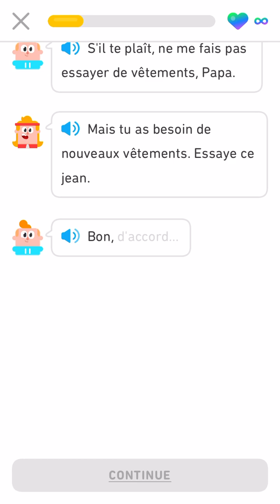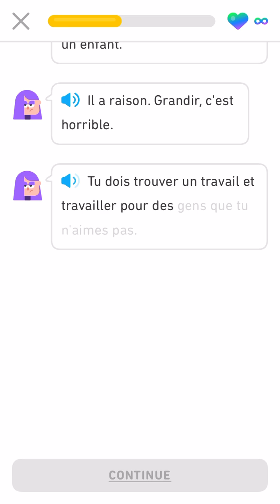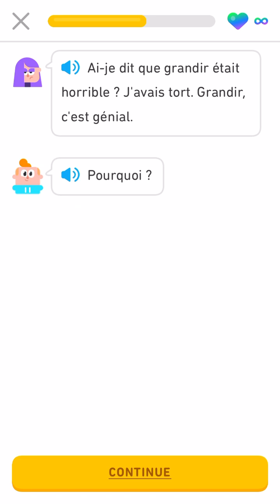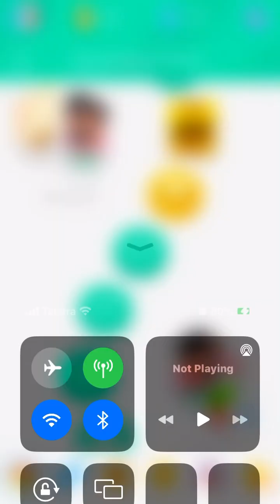*Let’s learn French with Duolingo Stories